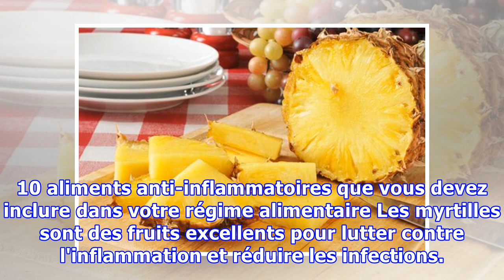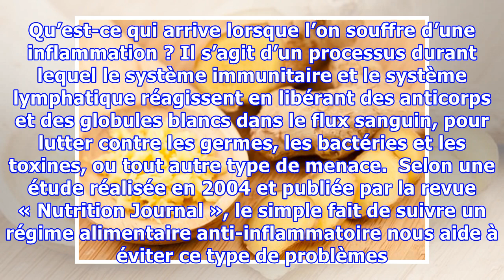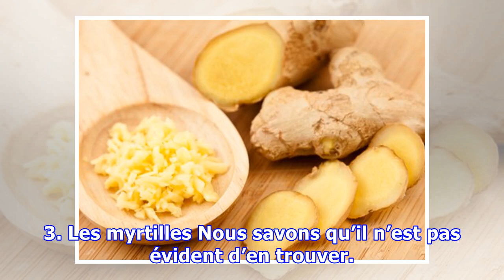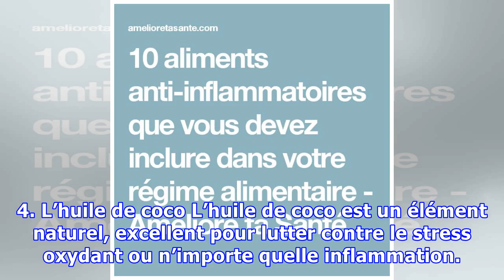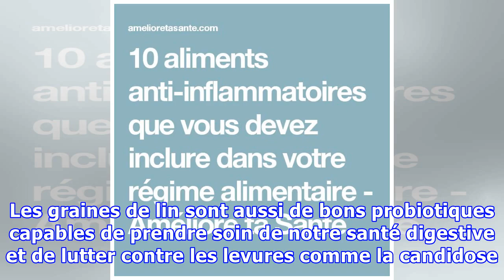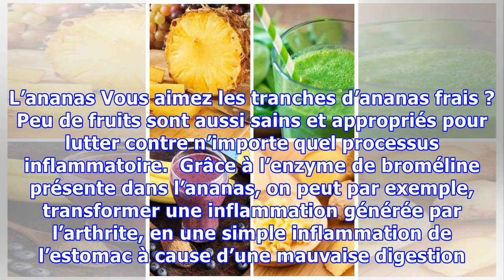10 aliments anti-inflammatoires que vous devez inclure dans votre régime alimentaire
10 aliments anti-inflammatoires que vous devez inclure dans votre régime alimentaire
10 aliments anti-inflammatoires que vous devez inclure dans votre régime alimentaire Les myrtilles sont des fruits excellents pour lutter contre l'inflammation et réduire les infections. De plus, elles nous aident à améliorer nos capacités cognitives et évitent l'apparition de maladies. Nous vous parlons très souvent des processus inflammatoires qui accompagnent régulièrement de nombreuses maladie...